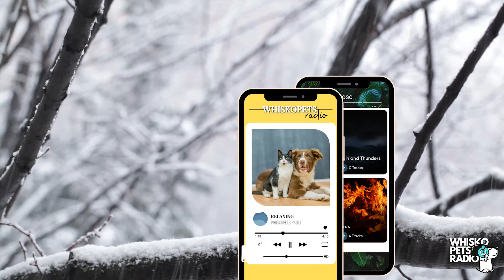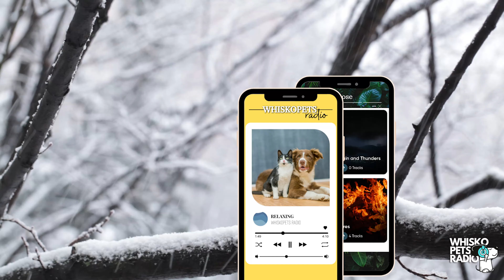Sleeping Music for Dogs and Humans | WHISKOPETS RADIO 🐶📻